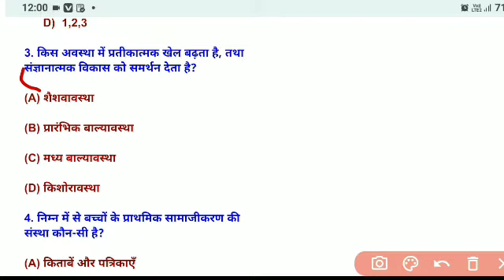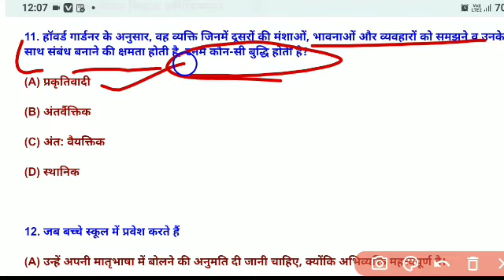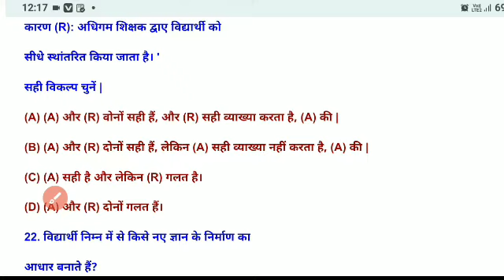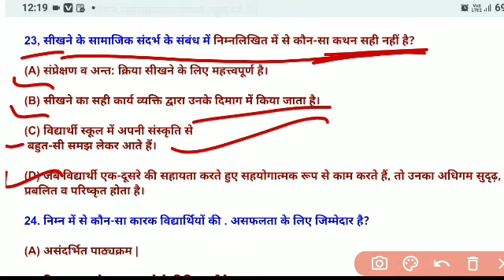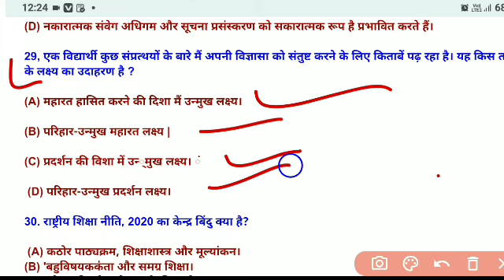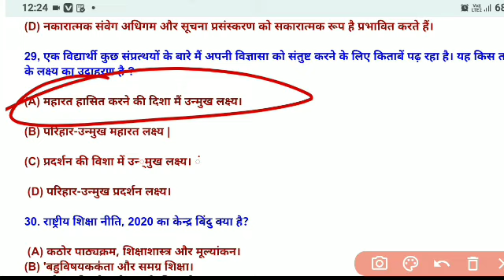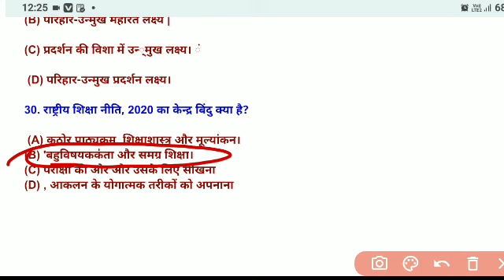CDP previous year question paper by sachin academy 2023 | cdp marathon 2023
CDP 2023 previous year question paper by sachin academy | cdp marathon 2023

Cdp sachin academy
cdp by himanshi Singh
Cdp by ashis sir
Cdp marathon by sachin sir
Cdp playlist by himanshi Singh
Cdp by nisha sharma
Cdp marathon by nisha sharma
Cdp marathon by himanshi Singh
Seated by Himanshi Singh
CDP CTET previous year question paper
CDP 2022
CDP CTET 2022
CDP CTET 2022
Himanshi Singh
CDP cted 2022 Himanshi Singh in Hindi
CDP CTET Chandra Institute
2021 by Himanshi Singh CDP
CTET mairathan byi Chandra Institute cdp TET practice set
CDP CTET syllabus previous year question paper
CDP 2023 previous year question paper by himanshi Singh

Study material for Hindi subjects and other competitive exams will be available on our YouTube channel.